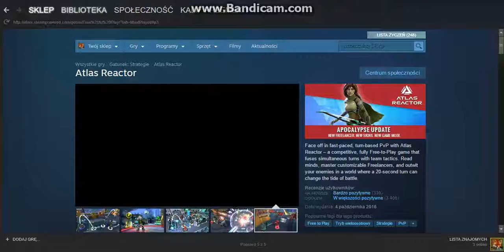Dota meet xcom